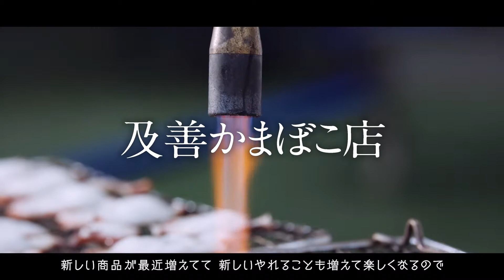及善かまぼこ店｜南三陸町 平成30年度共同求人企業紹介映像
［紹介企業］
■株式会社及善商店（及善かまぼこ店）

宮城県南三陸町は、山と海の国際認証、資源が循環するまちづくりの推進を行っています。南三陸町で働く若者の仕事へのやりがいを追ったショートドキュメント映像です。

ーーー

［平成３０年度労働力確保対策共同求人企業紹介映像参画企業］

本映像は、平成３０年度労働力確保対策共同求人企業紹介動画制作事業として作成されました。